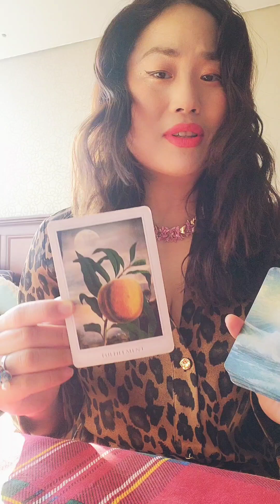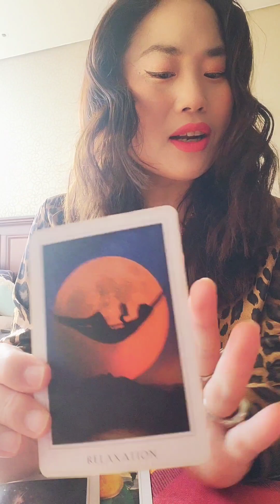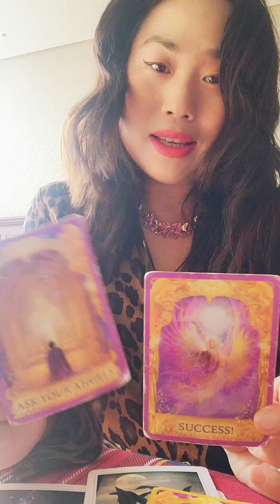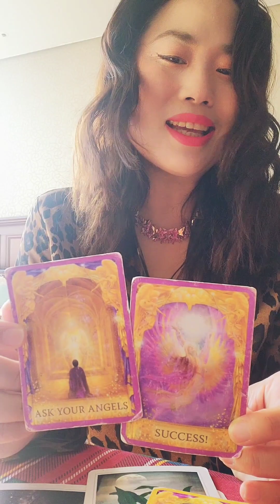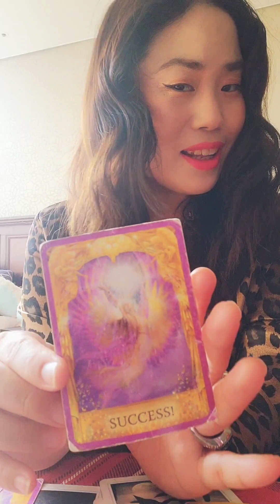Capricorn ☺️ ♑️2023 Go within to Find the Answer!! Success is Coming your way ❤️ 2023 is your Year!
Hello my dear  Capricorn 😘

It  is a general   reading so please take the reading how  it resonates for you!

but
hope this yearly energy check reading helps you
to navigate your 2023 in one way or another!